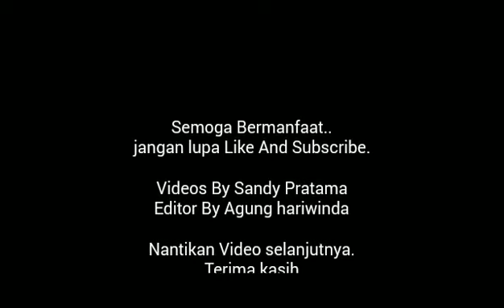Cara Mengaktifkan High Frame Rate mode Tanpa root di AOV. Ternyata ada toturialnya loh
Dan Follow Ig aku Agunghariwinda
Dan juga Facebook Agung Hariwinda